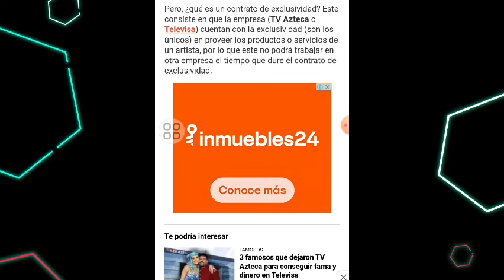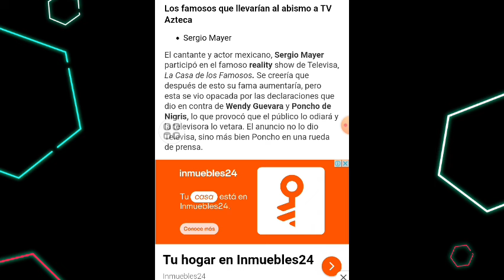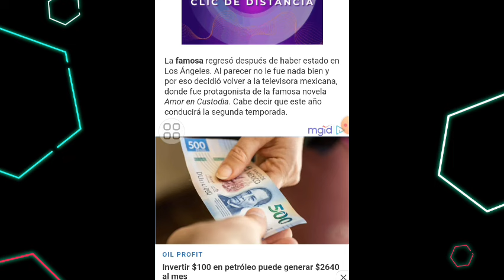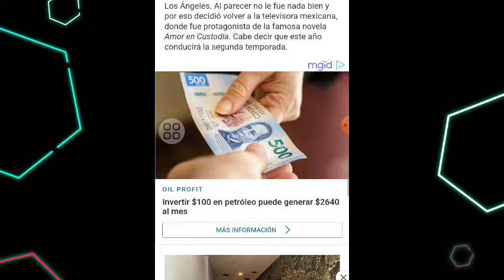3 CONDUCTORES QUE LLEGARON A TV AZTECA PERO QUE LLEVARÁN A LA RUINA A LA EMPRESA